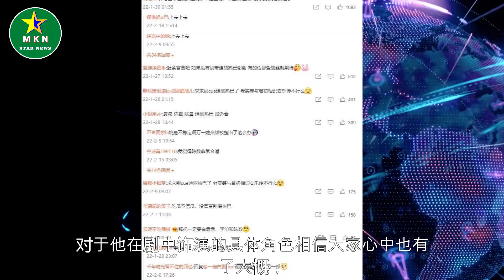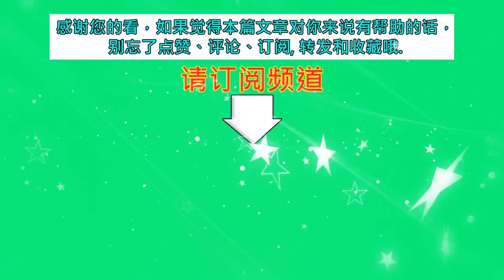拟邀刘烨迪丽热巴张馨予陈数，这样的阵容什么影视剧都热！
拟邀刘烨迪丽热巴张馨予陈数，这样的阵容什么影视剧都热！| MKN Star News.